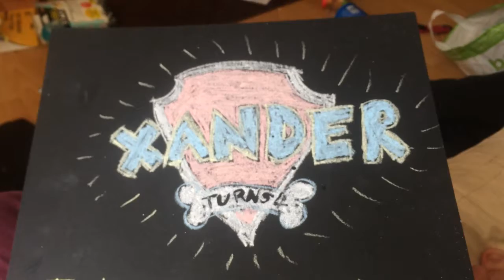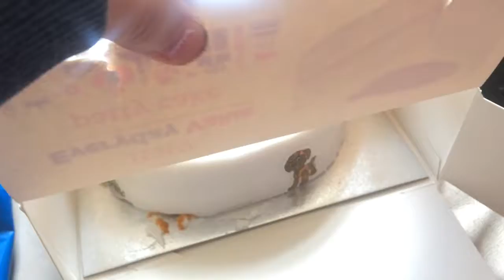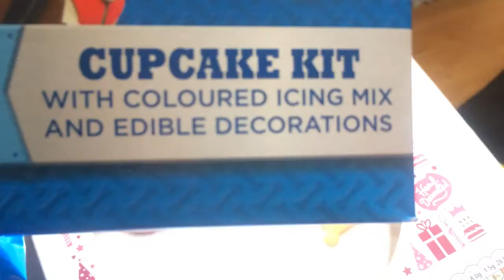Paw Patrol Party Prep! (On A Budget)